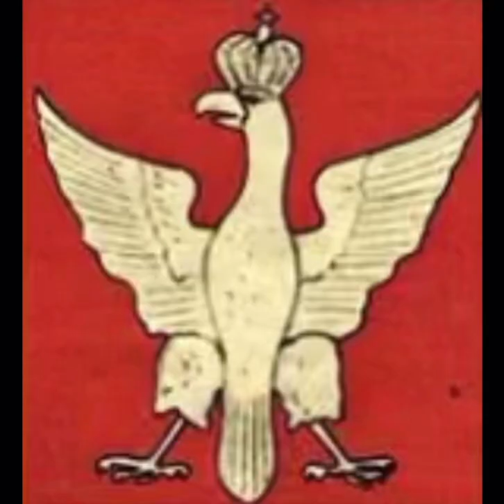Polish History-You are out of my league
Edit I made showcasing all major evens in polish history to the song you are out of my league